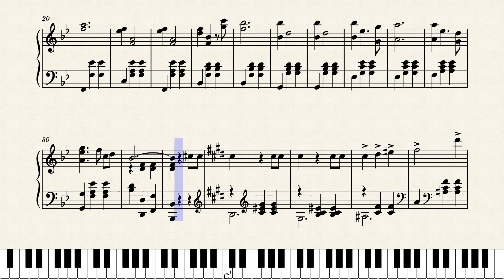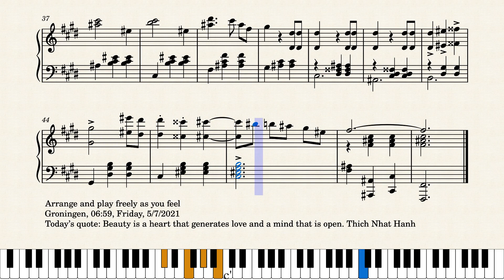Op.6517 A Walk of Morning Light by Yohei Kato